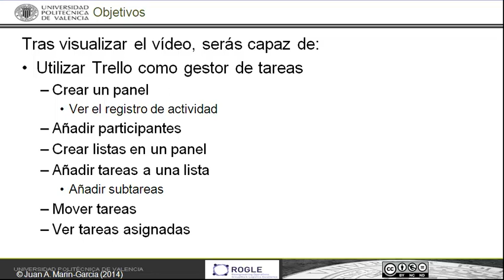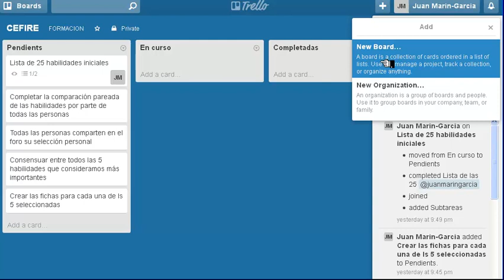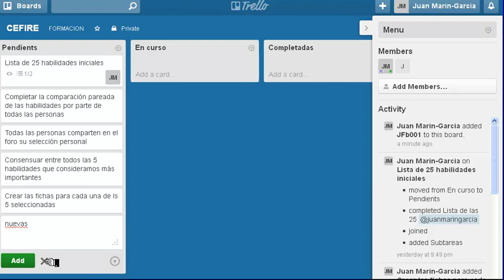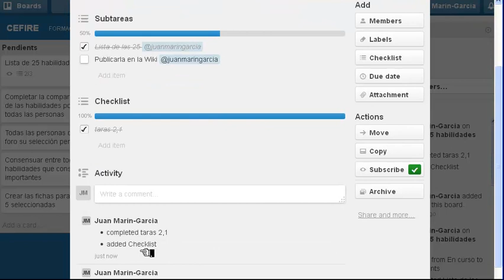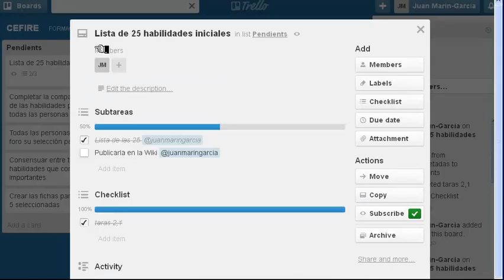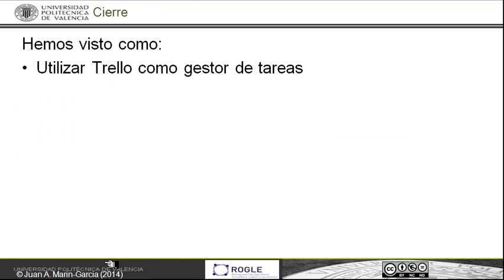Cómo usar Trello como gestor de tareas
Tras visualizar el vídeo, serás capaz de:
Utilizar Trello como gestor de tareas
Crear un panel
Ver el registro de actividad
Añadir participantes
Crear listas en un panel
Añadir tareas a una lista
Añadir subtareas
Mover tareas
Ver tareas asignadas